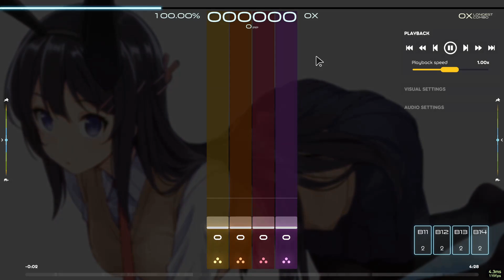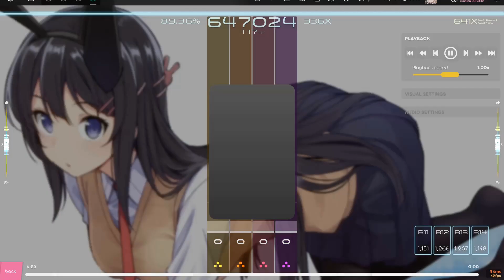rahhhh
mfw song that is supposed to be chill and easy is remix then becomes very hard and very painful (but also very fun (kind of))

uploaded video a number of weeks ago but decided to publish it cause why not, might as well